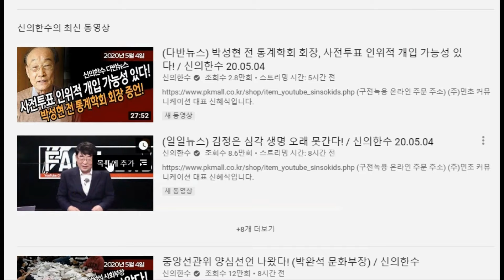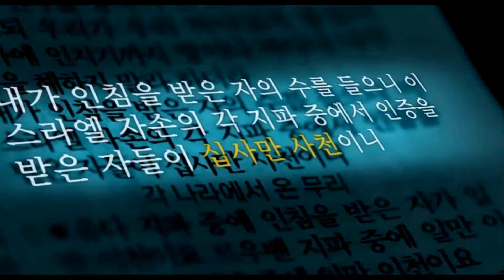김정은이 죽었다고 믿는 이유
태구민(태영호), 지성호 미래통합당 당선자들이 김정은
사망설을 말하고 이를 철썩 같이 믿는 수 많은 사람들...
도대체 거짓말을 믿게 만드는 요인은 어디서 오는것일까요?
◼︎ 후원계좌 : 카카오뱅크 안선화 : 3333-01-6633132-
◼︎ 배경음악 출처 BGM / 무료